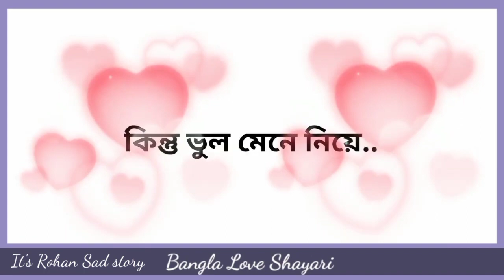Bangla sad shayari Bangla love story broken heart story It's Rohan Sad story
Bangla sad shayari | Bangla sad status 🥺 Bangla love story 🖤 It's Rohan sad story

ধন্যবাদ

আপনি যদি নিজের স্টোরি শেয়ার করতে চান তাহলে ইনস্টাগ্রামে অবশ্যই ফলো করবেন